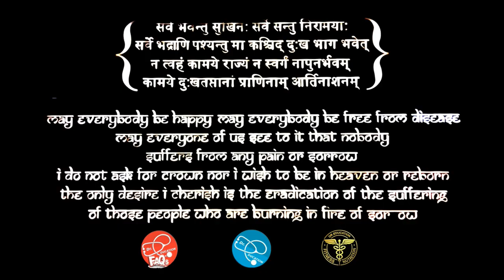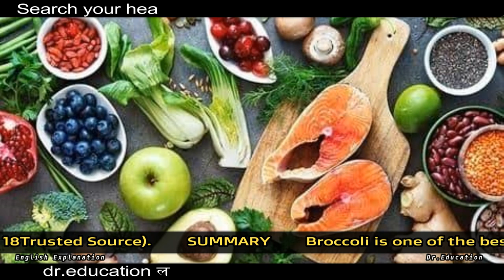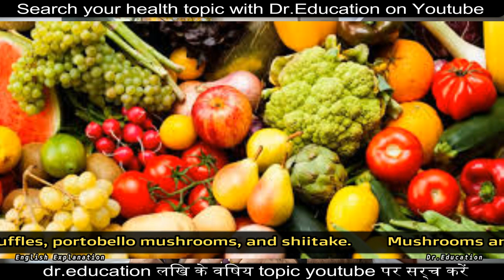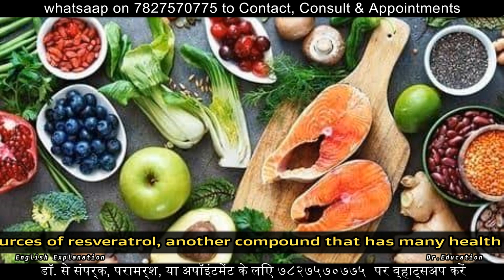Top 10 Anti Inflammation Food for 100 yrs Long Healthy life | Dr.Education Hindi Eng